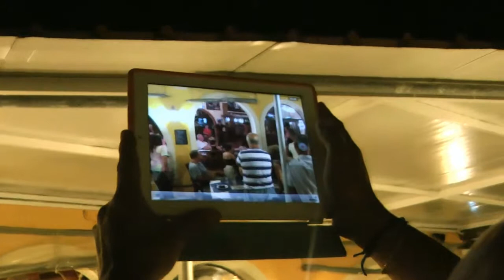2013 08 Corfù Sidari by night